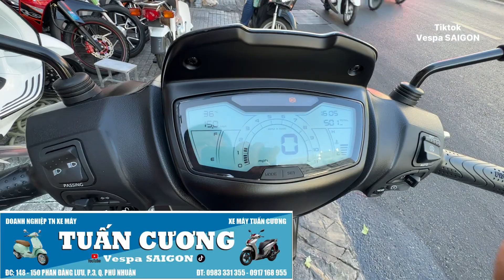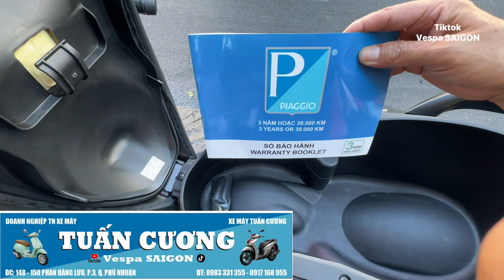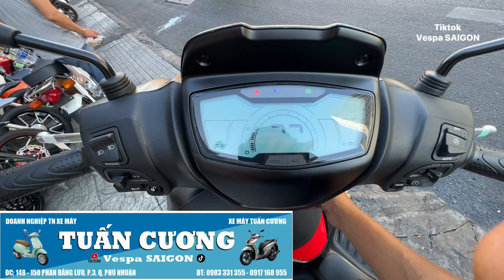medleys150ĐC/148/150 / PHAN ĐĂNG LƯU/ P3 /PHÚ NHUẬN /ĐT 0983331355zalo0974562188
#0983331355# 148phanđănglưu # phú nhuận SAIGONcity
Xemaycugiaretphcm.com.vn

👉 Nơi đây chúng tôi có đầy đủ mọi chủng loại xe của tất cả các hãng có mặt trên thị trường Việt Nam như HONDA - YAMAHA - PIAGGIO - SUZUKI- SYM. Đảm bảo chất lượng, giá cả phải chăng phù hợp với túi tiền của quý khách.

Còn ngại ngần gì nữa , hãy đến trải nghiệm và tận hưởng sự khác biệt.

👉 Chúng tôi chuyên mua bán - trao đổi xe cũ đã qua sử dụng, giám định mọi dòng xe, đời xe, rút hồ sơ, đăng ký xe . Nhận rút hồ sơ xe trên tất cả các tình thành giá phải chăng.

👉 Bao test trong vòng 15 ngày... có nghĩa là :" khi bạn đã tới mua xe tại trung tâm Xe Máy Tuan cuong khi về xe có vấn đề chúng tôi sẽ sửa chữa hay thay thế theo đúng yêu cầu của quý khách hoặc thay thế xe khác với giá trị tương đương”. Ở các tỉnh trên toàn quốc đều có trạm bảo hành của Tuancuongmoto

👉 Bảo hành cho quý khách 1 năm về máy.

Tuancuongmoto luôn luôn ưu ái với những quý khách ở các tỉnh toàn quốc khi đến mua xe tại của hàng bằng nhiều hình thức đa dạng khác nhau... vd: bao tiền tàu xe .vv

🏡 voi 2. D C. TUANCUONG MOTO
. SO.148- Phan đang luu. P3. Q. Phú nhuận. - TP. Hồ
DC 2. : số 1612 nguễn duy trinh phường trường thạnh tptd  hcm

🏠 Open : 7.30 am to 20 pm tất cả những ngày trong tuần .

Xemaytuancuong.com

👑🌟 Tuancuongmoto rat han hanh. hợp tác cùng phát triển 🌟 👑